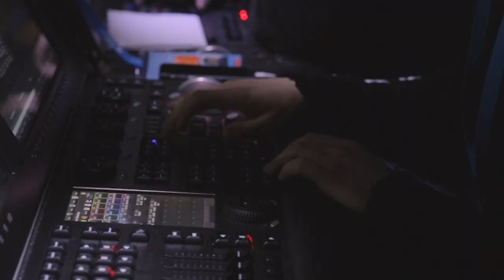II ЕВРОПЕЙСКИЕ ИГРЫ 2019